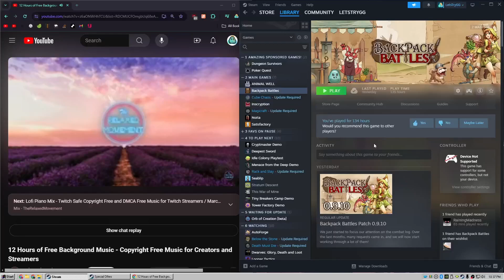Quest for Master Ranger: Part 7 - Backpack Battles S2E128